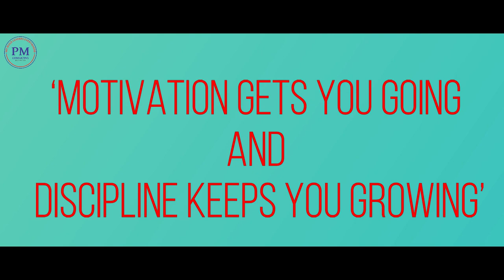LEADERSHIP LESSON FROM EVERYDAY LIFE: Salman Ali – The Winner of Indian Idol 2018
‘Motivation Gets You Going And Discipline Keeps You Growing’

PAVAN BAKSHI
CEO, PRIME MERIDIAN CONSULTING INDIA PVT. LTD.
CERTIFIED FACILITATOR, COACH & CONSULTANT